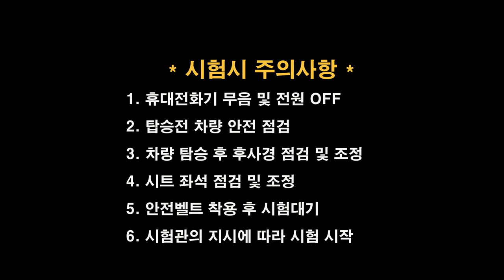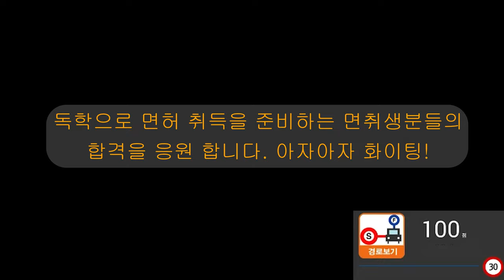도봉면허시험장 도로주행 B코스💗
도봉운전면허시험장 도로주행 B코스 입니다.